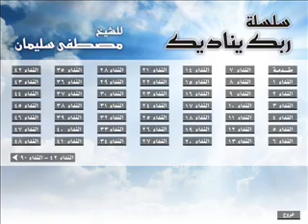الشيخ مصطفى سليمان سلسله ربك يناديك النداء 15